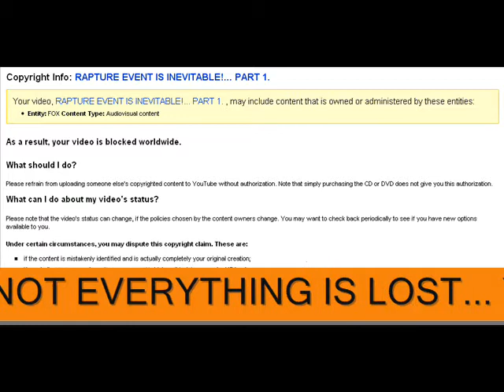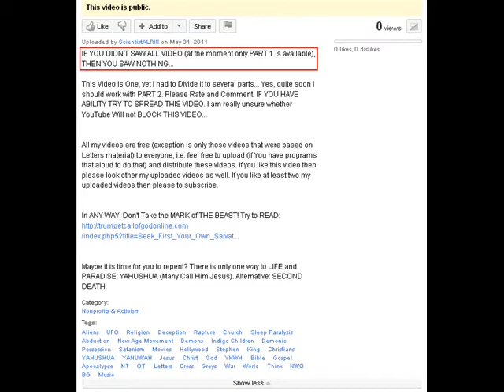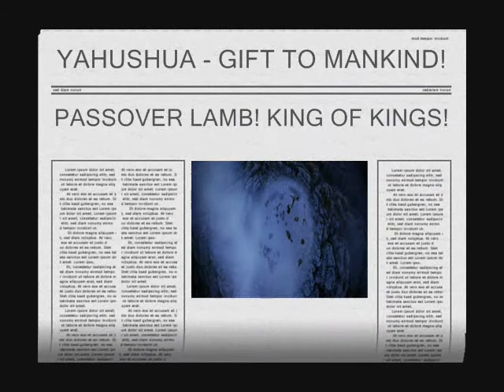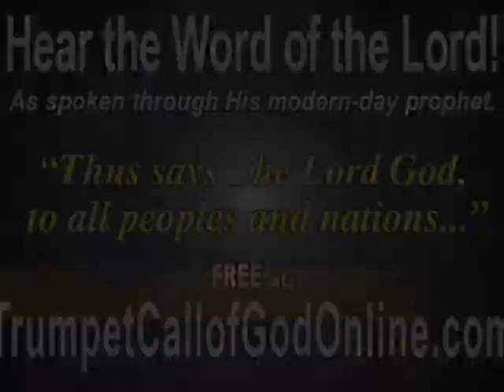MY VIDEO WAS BLOCKED BUT YOU STILL CAN SEE IT!...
WARNING: READ DISCRIPTION (PAUSE AND READ)!

Regarding TrumpetCallofGodOnline material... As I stated before, I would believe that Letters are the Final Testament as long as Tribulation and Rapture event prophesied in these Letters would not take place during particular time period... This time period is over. Therefore, I have to admit to everyone that... Unfortunately, Letters are not from Our Heavenly Father YAHUWAH and Our Saviour YAHUSHUA (Jesus Christ)... Therefore, they are surely not the FINAL TESTAMENT. Yes, these Letters gave me much... I understood many things and they clearly have huge impact on my life. However, what is most important is not what I gain by reading these Letters, but what I lost... Yes, this TrumpetCallofGodOnline material was deception because in them was LIE right from the START. Despite the fact that in these Letters we can found many Wisdom and Truth, they are based on LIE! What is based on LIE is doomed to FALL DOWN. What is left for me is: "And Have No Fellowship With the Unfruitful Works of Darkness, but Rather Reprove Them".
The reason why I decided to not delete my uploaded videos that contain TrumpetCallofGodOnline material is that I still do believe that: 1) YAHUSHUA is the WAY, TRUTH and LIFE (The MEANING OF LIFE); 2) WE ALL MUST REPENT AND ACCEPT YAHUSHUA, SO WE CAN LIVE; 3) Tribulation is coming; 4) Our Generation is LAST; 5) Rapture event is inevitable; 6) Hell doctrine (as Eternal Torment) is a LIE; 7) Roman Catholic Church is the Whore of Babylon that have many Daughters (Protestant Churches, Islam); 8) Ezekiel 38-39 prophecy on the way; 9) The LAST Wordly Empire is Revived Roman Empire; 10) many more things that I would not mention here.

 Thank You for Your Attention and Have a Good Day.

OLD INFO:

Link For Full Video (RAPTURE EVENT IS INEVITABLE!... PART 1.)

Please Rate and Comment. IF YOU HAVE ABILITY TRY TO SPREAD THIS VIDEO. I am really unsure whether YouTube Will not BLOCK THIS VIDEO...

All my videos are free (exception is only those videos that were based on Letters material) to everyone, i.e. feel free to upload (if You have programs that aloud to do that) and distribute these videos. If you like this video then please look other my uploaded videos as well.

In ANY WAY: Don't Take the MARK of THE BEAST! Try to READ

Maybe it is time for you to repent? There is only one way to LIFE and PARADISE: YAHUSHUA (Many Call Him Jesus). Alternative: SECOND DEATH.